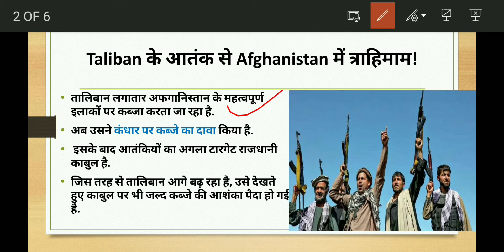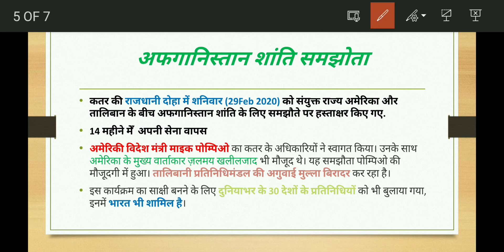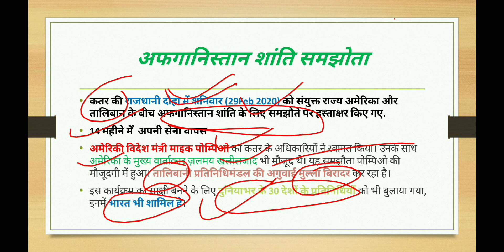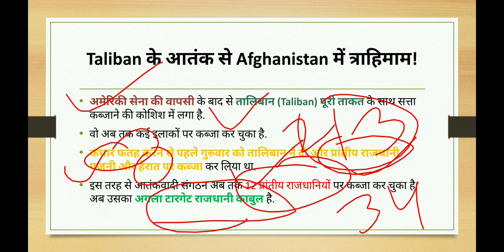AFGANISTAN - TALIBAN ISSUE